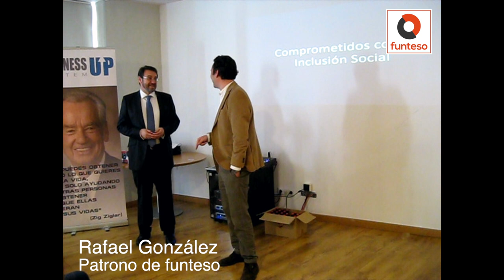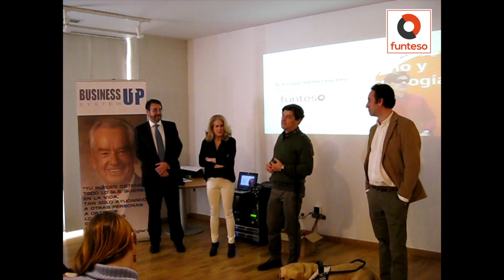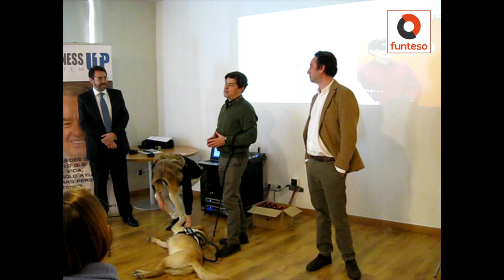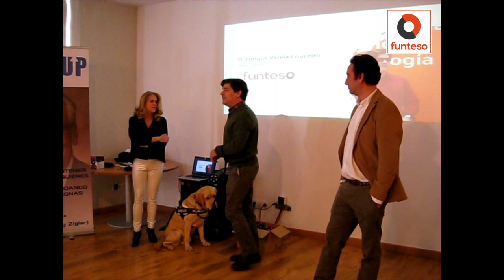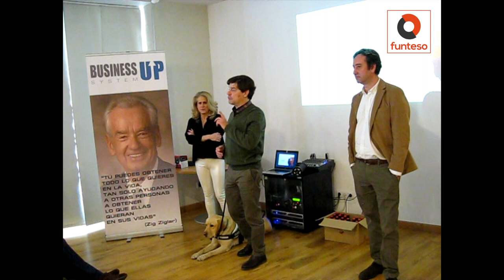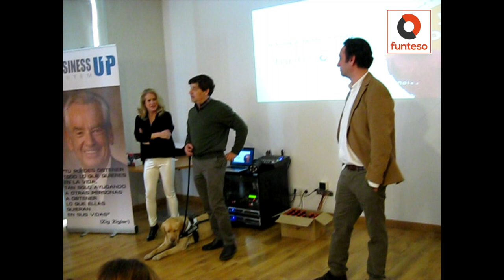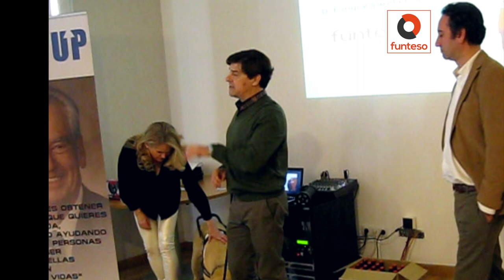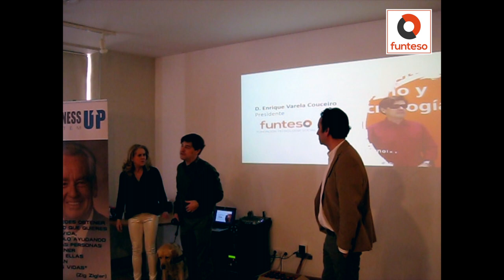Presentación funteso en BusinessUP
EL 22 de Febrero de 2019 funteso es invitada por esta importante comunidad de empresarios y emprendedores que es BusinessUP.
Gracias por la deferencia.
El Presidente Enrique Varela y Antonio del Hoyo firman un convenio de colaboración y Enrique, Celia Romero, Secretaria y Rafael González, Patrono responsable de relaciones Institucionales, estuvieron en el acto.